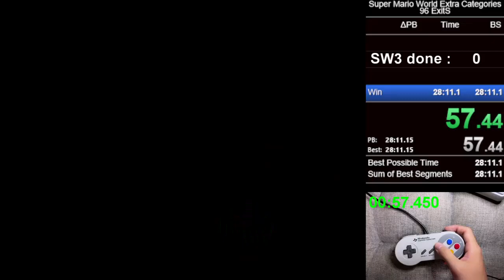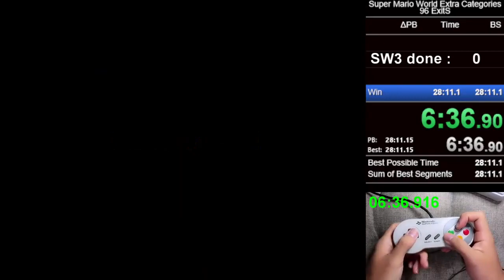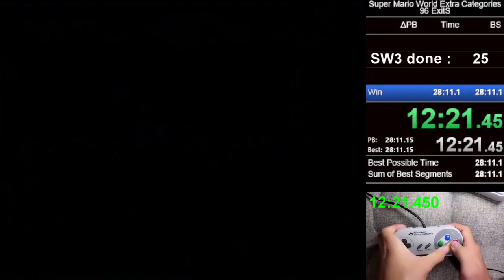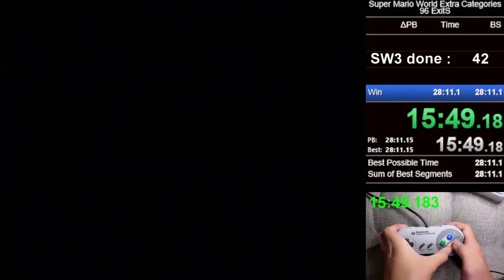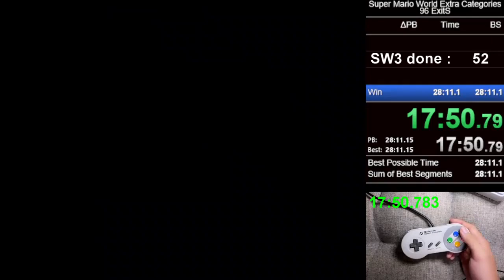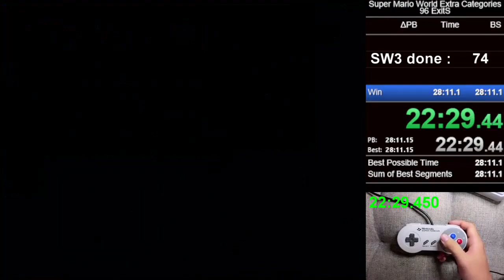96 ExitS, 27:58.116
27 :D there are some mistakes though

played on snes classic